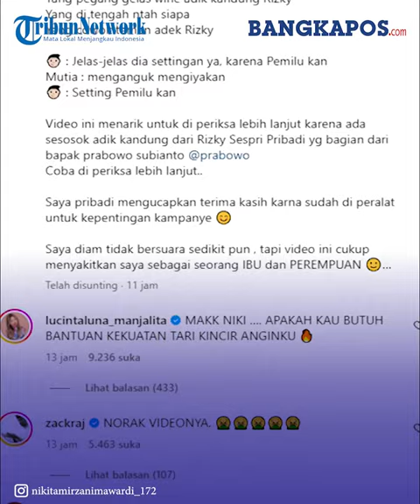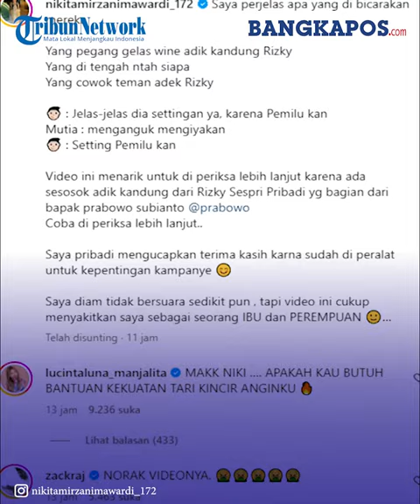Sakit Hati, Nikita Mirzani Laporkan Video Pengakuan Adik Rizky Irmansyah ke Prabowo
BANGKAPOS.COM -

Artis Nikita Mirzani semakin murka dengan keberadaan video pengakuan adik Rizky Irmansyah.

Ternyata Rizky Irmansyah mendekati Nikita Mirzani untuk kepentingan kampanye Pemilu 2024.

Atas keberadaan video pengakuan Nikita Mirzani tersebut lantas ibunda Lolly melaporkan Rizky Irmansyah ke Prabowo Subianto.

Nikita Mirzani mengaku sakit hati karena merasa dimanfaatkan Rizky Irmansyah ketika mereka berpacaran.

vod dan vo rizky wardianti